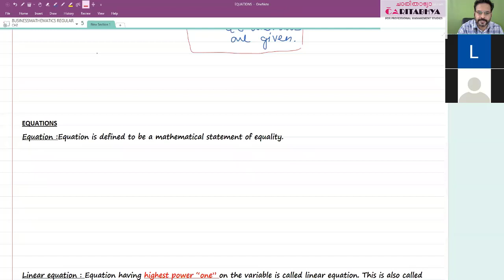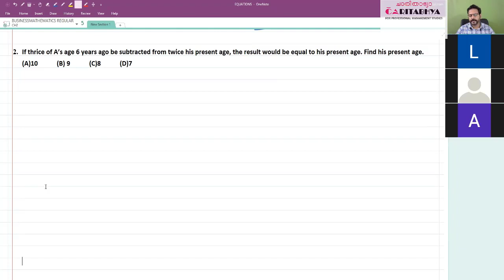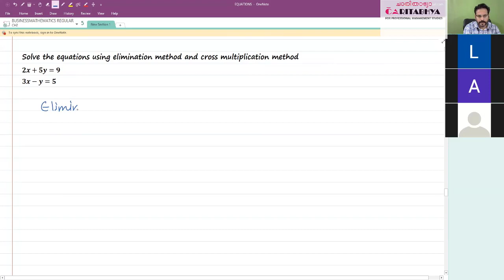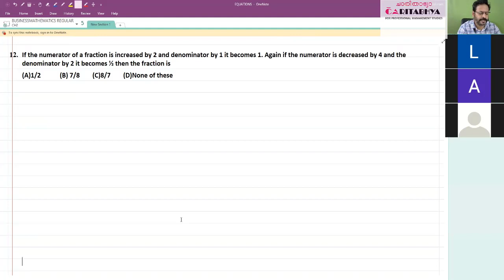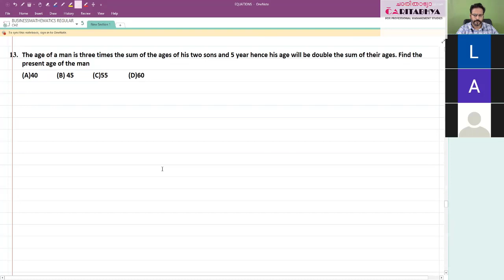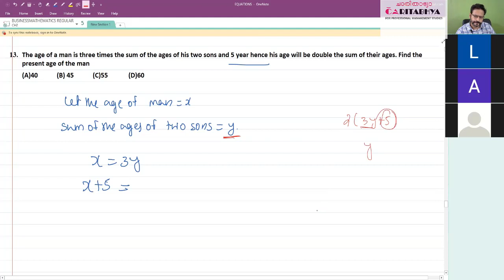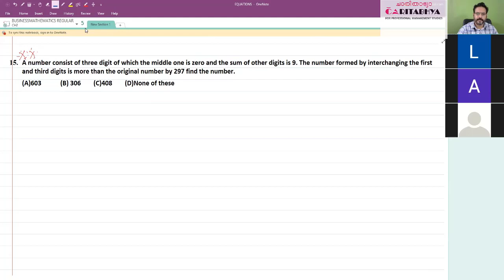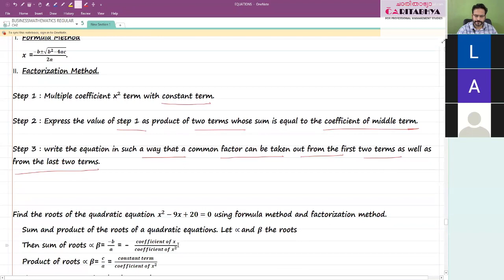CMA FOUNDATION :FUNDAMENTALS OF BUSINESS MATHEMATICS : ALGEBRA : QUADRATIC EQUATIONS